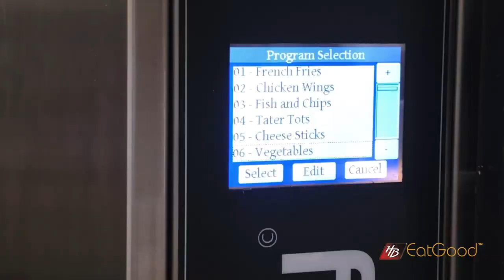Introducing the LightFry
Lightfry is a revolutionary concept for deep-frying with hot air instead of traditional oil, offering an incredible number of advantages. It´s a much healthier cooking process, safer for your staff, and much more environmentally friendly – creating a fantastic end result that even tastes better than traditional frying, making the cooking process and technology a clear winner.